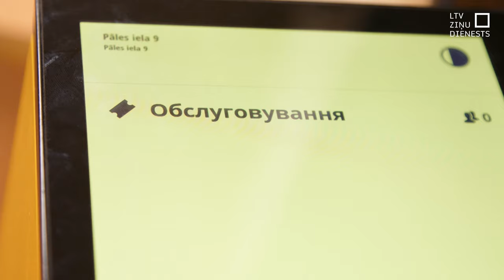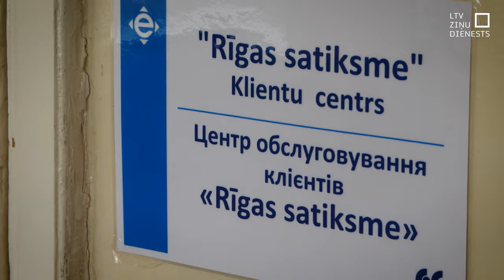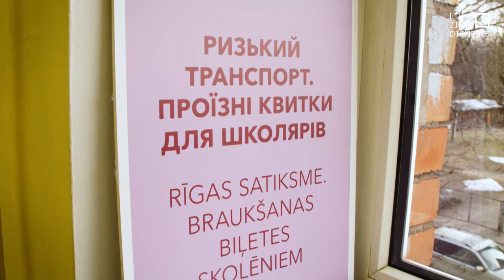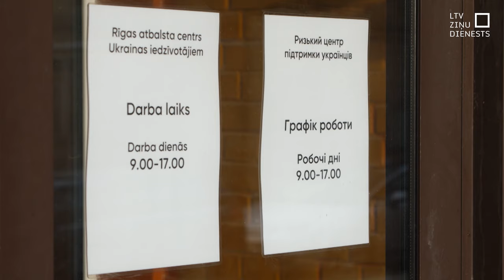Ukrainas bēgļu atbalsta centram jaunas telpas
Jaunais gads citās telpās iesācies Rīgas atbalsta centram, kas sniedz palīdzību Ukrainas civiliedzīvotājiem galvaspilsētā. Pārvākšanās saistīta ar vajadzību ietaupīt naudu par centra uzturēšanas izmaksām, taču pakalpojumu saņēmējiem nu jāmēro vismaz pusstundu ilgs ceļš no Rīgas centra līdz Juglai. Kāda ir centra ikdiena? Un kāda palīdzība Ukrainas bēgļiem tiek sniegta visbiežāk?